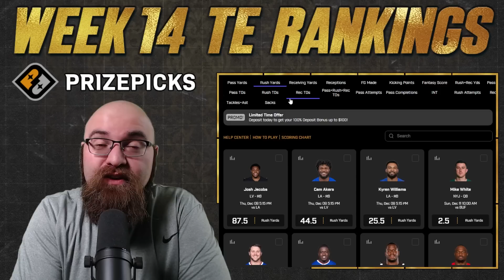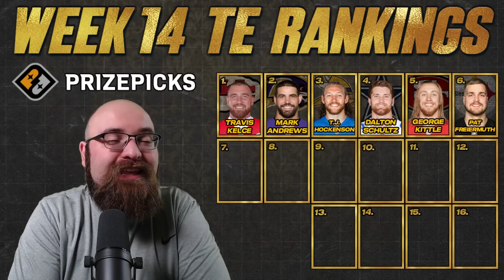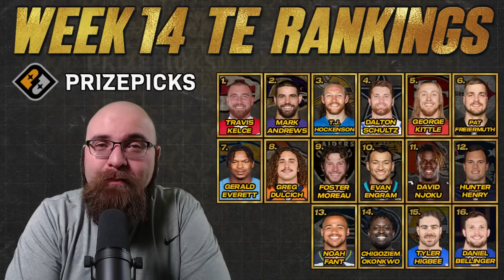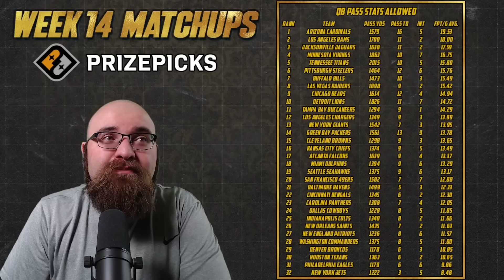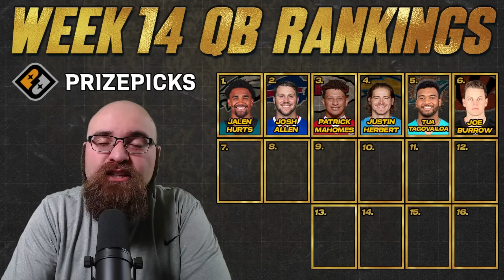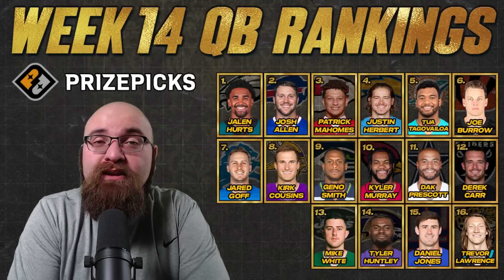Week 14 Tight End & Quarterback Rankings - 2022 Fantasy Football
I talk about my Top 16 Tight End & Quarterback Rankings going into Week 14 of the 2022 Fantasy Football season. I'll also present an extended breakdown of this weeks matchups and give you my perspective as to which of these tight ends & quarterbacks you should start/sit going into week 14.

🏈 When you sign up with the code "ANDREW", you’ll get a first-time deposit match of up to $100.

⬅FREE DISCORD SERVER

Time Stamps
00:00 Week 14 TE & QB Ranks
01:43 PrizePicks Code "ANDREW"
03:13 Week 14 TE Matchups
04:17 Travis Kelce
05:06 Mark Andrews
06:03 T.J. Hockenson
06:54 Dalton Schultz
08:22 George Kittle
09:04 Pat Freiermuth
09:29 Gerald Everett
10:14 Greg Dulcich
11:14 Foster Moreau
12:05 Evan Engram
12:41 David Njoku
13:08 Hunter Henry
13:53 Noah Fant
14:29 Chigoziem Okonkwo
15:23 Tyler Higbee
15:57 Daniel Bellinger
16:22 Week 14 QB Matchups
17:35 Jalen Hurts
18:16 Josh Allen
18:41 Patrick Mahomes
19:32 Justin Herbert
20:01 Tua Tagovailoa
21:05 Joe Burrow
21:59 Jared Goff
22:59 Kirk Cousins
23:28 Geno Smith
24:06 Kyler Murray
24:41 Dak Prescott
25:35 Derek Carr
26:12 Mike White
27:13 Tyler Huntley
28:10 Daniel Jones
28:41 Trevor Lawrence